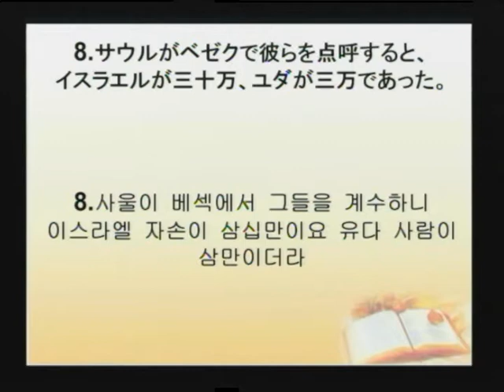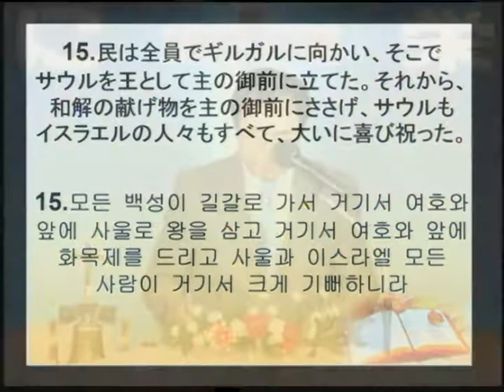2017-10-08 要往吉甲去，在那里立国。 (中国语翻译)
题目: 要往吉甲去，在那里立国。
经文: 撒母耳记上 11:6-15